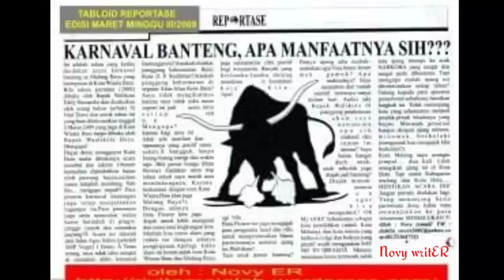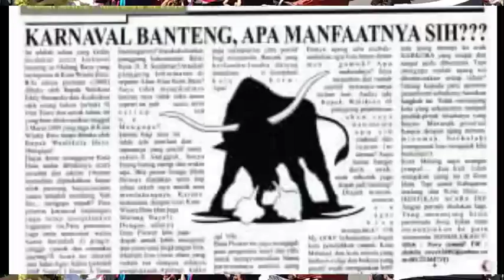Karnaval Banteng, Apa Manfaatnya Sih?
Sebenarnya bagus pawai bantengan ini. Selain hiburan untuk masyarakat juga memperkenalkan budaya asli Nusantara.

Yang patut disayangkan adalah mengapa ada mabuk-mabukan, bau kemeyan dan mengajak anak sekolah? Mengajak anak sekolah pun boleh asal tidak ada sama sekali bau alkohol yang menyengat. Tidak ada kemeyan yang diiringi sholawat.

Coba deh acara ini bila tetap rutin dilaksanakan, bikin yang tanpa mabuk-mabukan karena tidak baik secara medis dan psikologi (Mau ngomongin agama, nggak ah... ntar dibilang sok alim lagi, he he)

Salam Wisata,

Perangkat Video by SamsungTabGalaxyA-2017
Video by Novy E.R